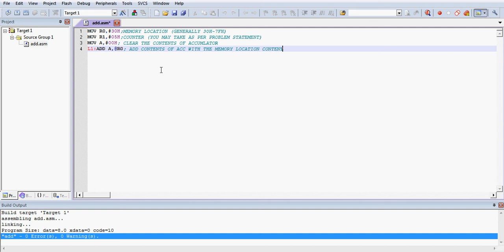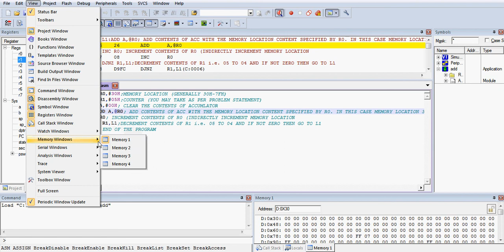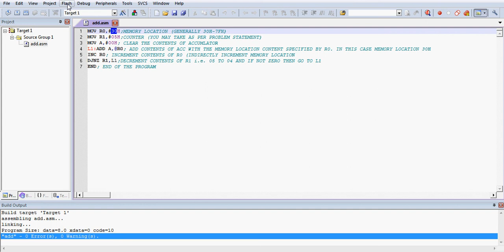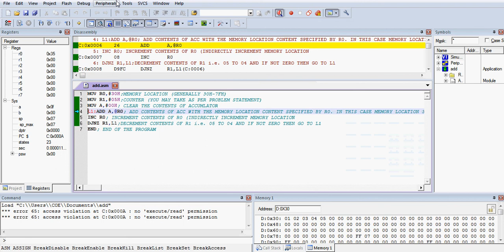8051 Assembly language program for addition of five 8 bit numbers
8051 Assembly language program for addition of five 8 bit numbers. this video explains the whole process and also includes how to write command to access the memory window properly. The counter formed in this program will be different for different programs like in this video we considered 5 8-bit numbers. if you want to write program for 10 8-bit numbers, then you have to change only counter number from 5 to 10 and so on. Before writing the program it is necessary to understand the problem statement as problem statement includes information about source memory location, counter etc.
in this kind of programming, registers R0 and R1 are used as memory pointer  (as explained in the indirect register addressing mode) . by changing value of counter, you can write same program for "n" number addition. preffered memory locations used for  programming are from 30H to 7FH because this memory is called as scratch pad RAM or general purpose memory locations. Memory locations 00H to 1FH are consumed by 4 register banks and memory locations 20H to 2FH are consumed by bit addressable registers. the whole RAM memory available for 8051 microcontroller is 128 bytes and memory locations from 00H to 7FH.

I panned to put examples of assembly language program or assembly language tutorial as a series here in one playlist and this is second video.